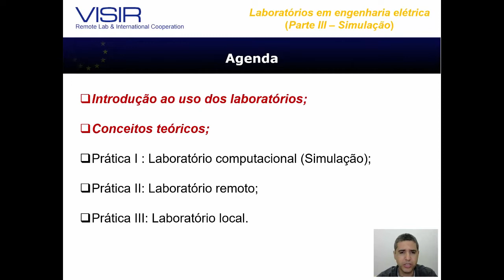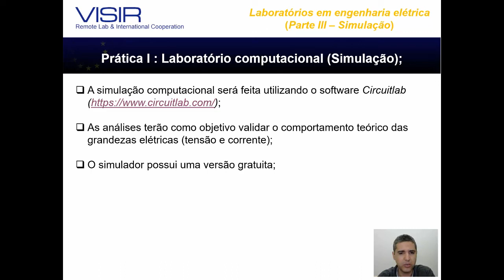Aula 5 - CIRCUITLAB | Cortes Delberis Lima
Neste vídeo está apresentado um tutorial do simulador computacional circuitlab.

Baixe o ebook Sistemas de Distribuição de Energia Elétrica e Introdução à Smart-grid.